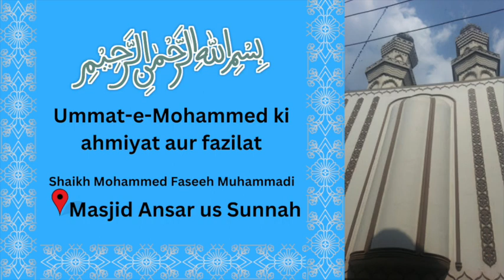Ummat e Mohammed ki ahmiyat aur fazilat | Shaikh Mohammed Faseeh Muhammadi